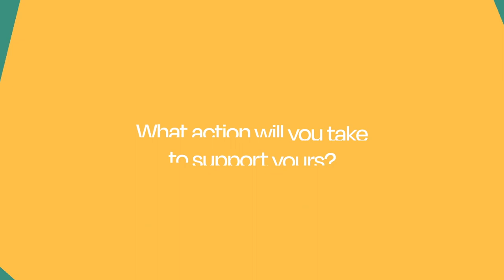Mental Health Action Day is Today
You can check out all the videos and information we have about mental health on our You are not alone and we are here to help SilencetheShameTN especially during Mental Health Action Day! Take charge of your health!